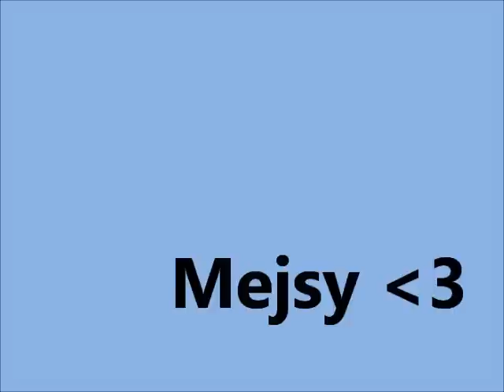Mejsy IV, kłus, galop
Moja czwarta jazda na tym koniku ;) nie wiem co mogę jeszcze dodać ;p hahah miłego oglądania ;3